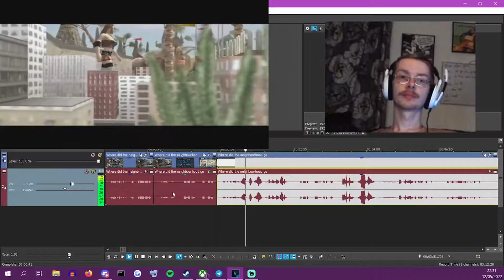The PWC Highlight Reel - Backyard Wrasslin' Shenanigans